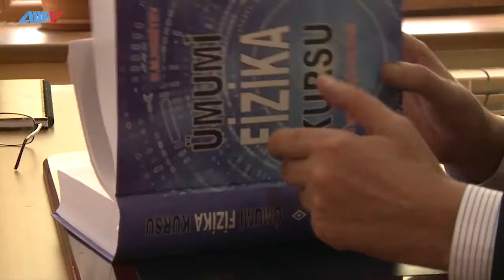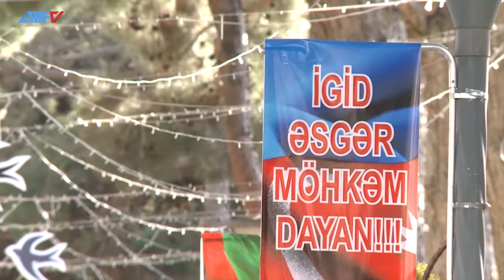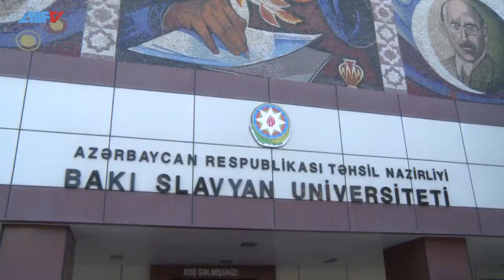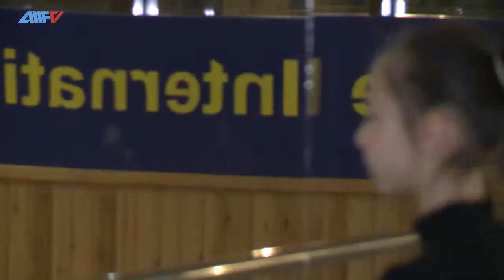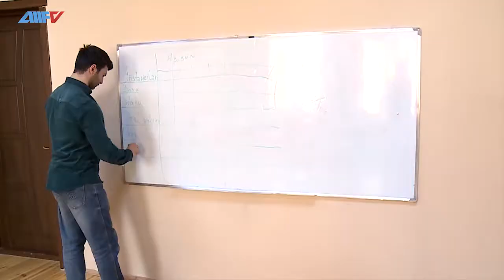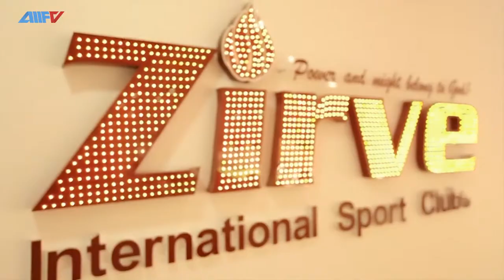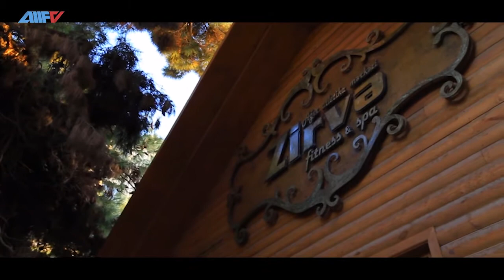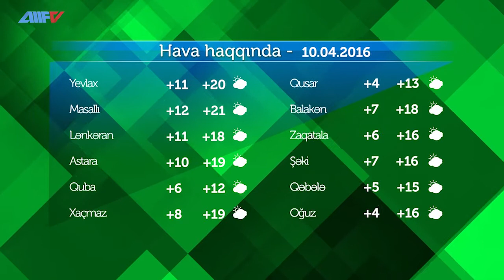AAAF TV Xəbərlər 09.04.2016